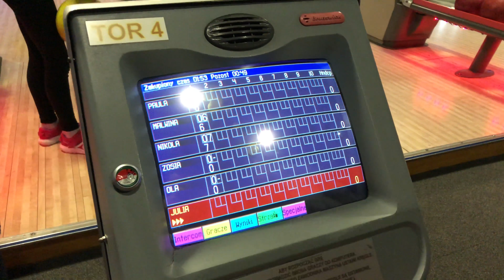RJSPORTS presents: WESOŁA ZIMA 2018 / ATMOSFERA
WESOŁA ZIMA 2018 / dzień 2 / Kręgielnia i Bilard ATMOSFERA

!!! Oglądaj w najlepszej jakości 4K !!!

BEST CAMP EVER & BEST KIDS EVER !!!

TEAM: Pati + Rajo + Ori + Macur + Johny